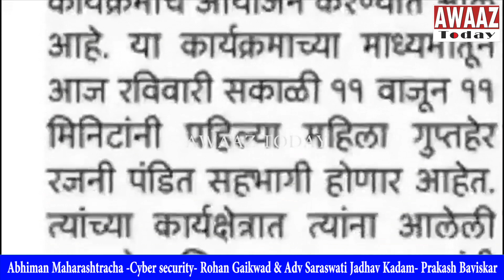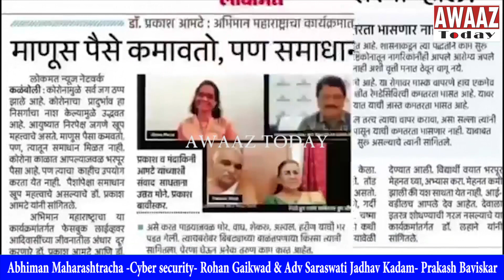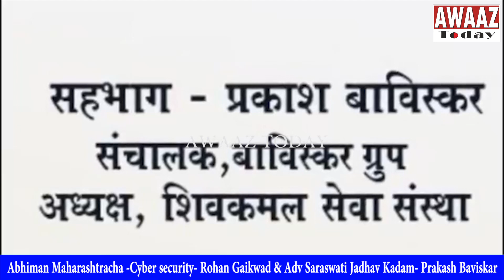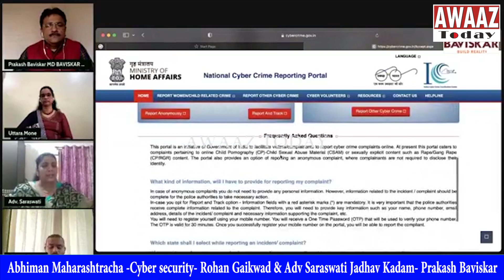Abhiman Maharashtracha -Cyber security- Rohan Gaikwad & Adv Saraswati Jadhav Kadam- Prakash Baviskar